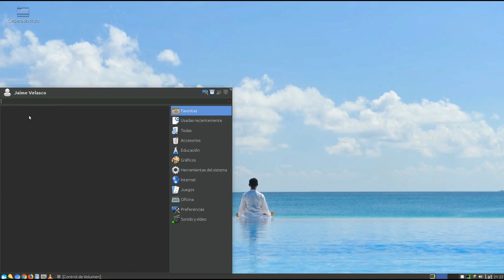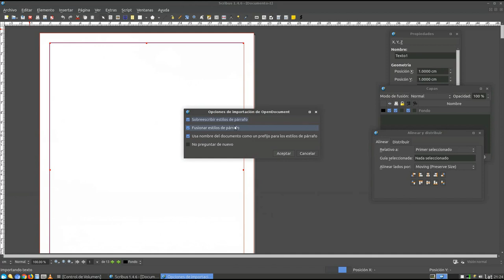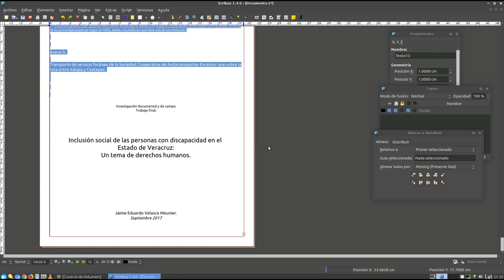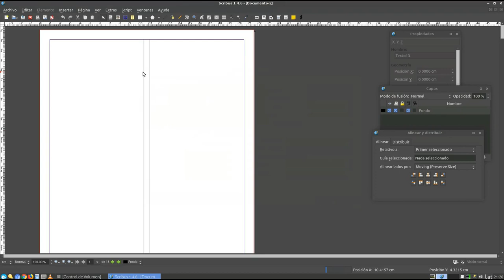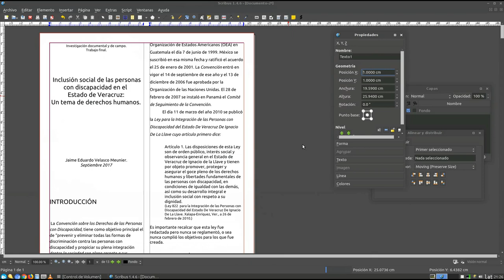importar archivos de texto completos con Scribus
Si tienes un archivo de texto grande y quiere importarlo completo para crear con éste una publicación en Scribus. Es muy sencillo y rápido, tan sólo sigue los pasos que indicamos en este video y a crear publicaciones. No olvides que cualquier duda con gusto te la aclaramos.

Gracias